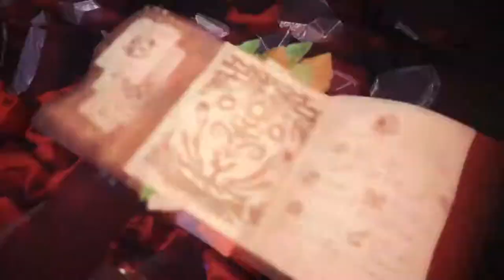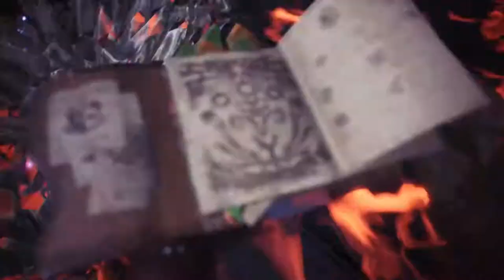[MHW] 극베히모스 클리어 16분37초01- 탱커시점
클리어 후 캠프영상에 유저별 장비 정보 있습니다.